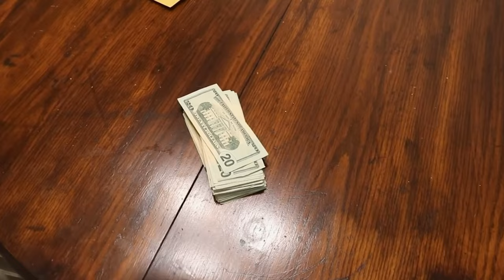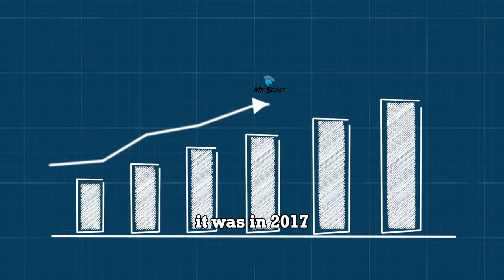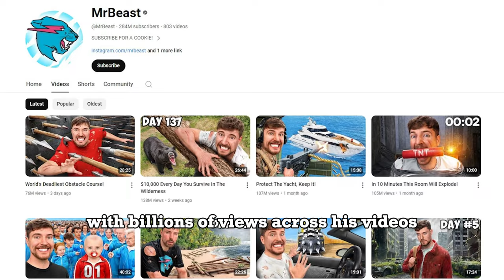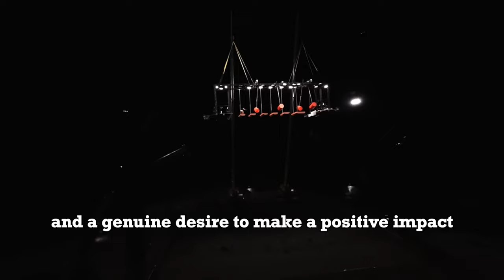How MrBeast Became a YouTube Sensation and Philanthropist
Today we'll be diving into The Incredible Journey of one of YouTube's biggest stars Mr. Beast and uncovering how he became so rich that he gives away millions of dollars in every video. Let's get started I was like guys YouTubers can make money like yeah I thought it was just cool to be did you know they can make it.

In today's video we look at Unlocking Mr. Beast's Mysterious Fortune How MrBeast Became a YouTube Sensation and Philanthropist
...Keep watching to see unlocking mr. beast's success and how he did it, Mr. beast fortune and overall money, Revealing Mr. beast's journey to success, Mr. beast's youtube secrets and how he got here, Lankybox spending all Mr. beast's money, inside Mr. beast's mind, Mr. beast's secret to youtube success, can lankybox survive mr. beast's escape room, lankybox buying expensive cars with mr. beast's money, mr. beast's philanthropic empire and why he does it, unveiling the strategies of mr. beast on youtube, youtube mysteries, drinking youtubers.

Inspired by Big Company, Economics Explained, and Logically Answered.

Inspired by MrBeast's $250,000 Riddle Mystery

Inspired by I Spent $1,000,000 On Lottery Tickets and WON

Inspired by World’s Deadliest Obstacle Course!

Inspired by I Saved a 100 Dogs from Dying